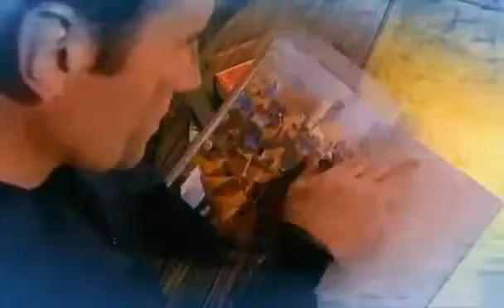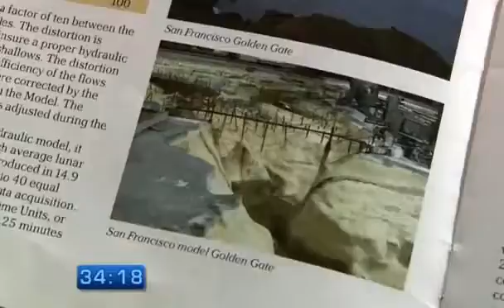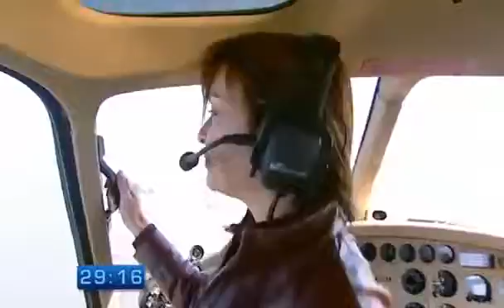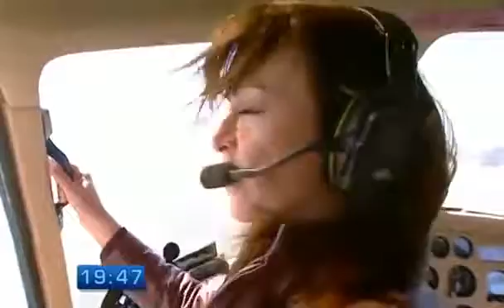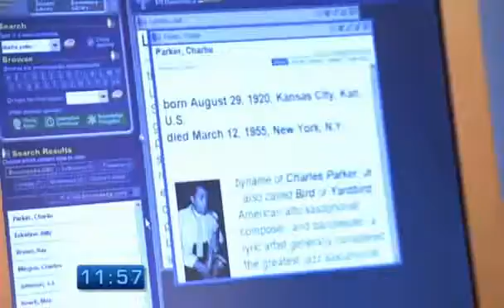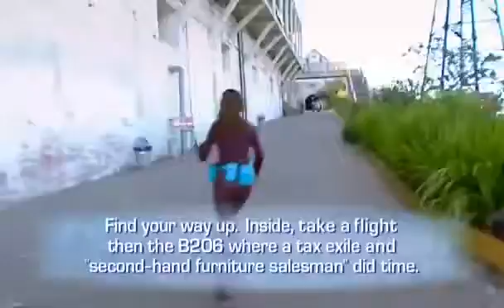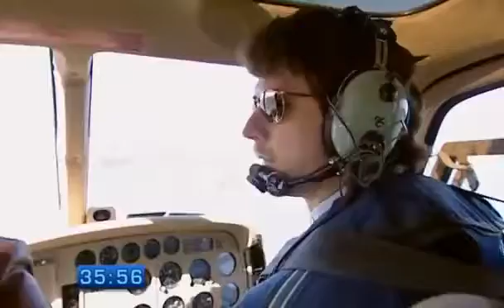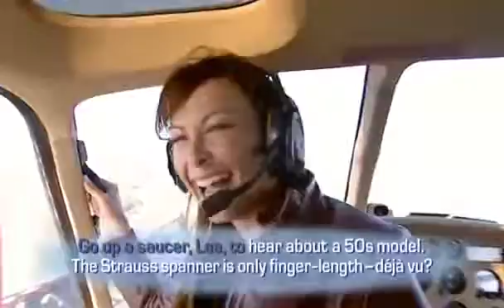Treasure Hunt Season09e01 @ Seasonan Francisco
Treasure Hunt, called The New Treasure Hunt for its 1970s run, is an American TV diversion demonstrate that kept running in the 1950s, 1970s, and 1980s.